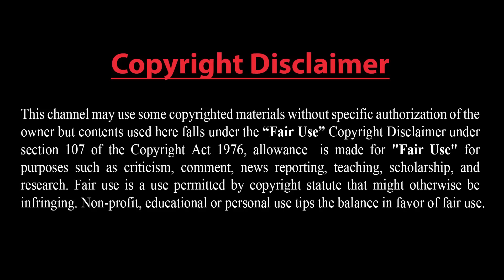যুক্তরাষ্ট্রের সব স্বপ্ন ধ্বংস করে দিল সৌদি ও ইরান।। সৌদি বন্দরে রাশিয়ার যুদ্ধজাহাজ, উদ্দেশ্য কি?